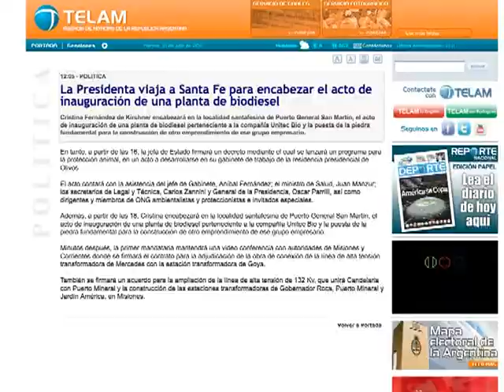Télam firmó convenios con 119 medios de la ciudad de Santa Fe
La agencia de noticias Télam realizó un encuentro con medios de la ciudad de Santa Fe y alrededores, donde se presentaron los servicios que ofrece la agencia y se firmaron 119 convenios para el intercambio de información.
    La reunión tuvo lugar en la sala de la Asociación de Trabajadores del Estado (ATE) Casa España, donde Jorge Hoffmann, titular del gremio, y candidato a vicegobernador de la provincia en la fórmula con el diputado nacional Agustín Rossi, acompañó a los representantes de Télam, su titular, Martín García, y el gerente del Área de Desarrollo Federal, Víctor Schajovitsch.
    El objetivo fundamental del encuentro fue generar un nuevo espacio e incrementar el intercambio entre los medios de prensa gráficos, radiodifusores, portales Web y televisoras de distintos lugares del país, además de presentar los nuevos servicios generados desde la agencia nacional de noticias.
    En la oportunidad, García puso de relieve que "la idea es descentralizar la comunicación, que sea lo más federal posible, que el Estado garantice los derechos de la información y nosotros somos la garantía de ello".
    "Estamos creciendo y mucho en la Argentina, también en Latinoamérica. Vivimos momentos muy especiales, un proceso extraordinario y nuestra misión es brindar y extender el servicio informativo de manera inclusiva a las radios comunitarias, la televisión de mediana y baja potencia, los espacios digitales, y los diarios y periódicos más pequeños de barrios y ciudades de la Argentina", agregó.
    "Estamos disfrutando las transformaciones, que cambian el panorama en la Argentina. La democratización del servicio que brinda la agencia estatal se caracteriza en esta etapa por una política inclusiva que promueve la difusión de noticias en todas sus escalas, y promueve federalizar la información, un ida y vuelta con los medios de todas las provincias", añadió.
    "Queremos brindar servicio a las radios comunitarias y la televisión de mediana y baja potencia; pretendemos que las radios tengan noticias de últimos momento y ofrecer a la televisión un noticiero de media hora, a través de un sistema satelital", afirmó luego.
    Más adelante, García manifestó que "desde hace tres años Télam no tiene pautas publicitarias, no las distribuye" y aclaró que "lo que sí podemos hacer es brindar a los medios más pequeños los servicios que se dan a las grandes corporaciones".
    "La idea es construir una `gran pecera` de noticias, donde todos podamos aportar y todos podamos utilizar, construyendo un federalismo informativo", indicó García y recordó que "contamos en la agencia con excelentes profesionales, el sistema es muy confiable, se trabaja con mucha seriedad, y la credibilidad es esencial para la construcción humana".
    Finalmente, dijo que "Santa Fe es sede de grandes hechos históricos y estoy muy contento por la recepción que nos dieron todos los medios de la zona".